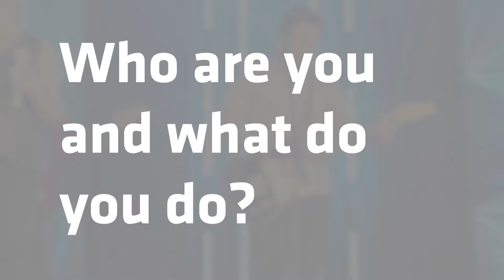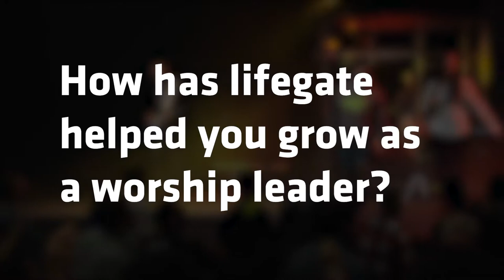Who is Josh Faz, Worship Leader | Lifegate Church in Hurst, TX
Get to Josh Faz a bit better Lifegate Church's Worship Leader.

Every Sunday Lifegate Church hosts a Sunday morning worship and message service at:

10.a.m

1550 Norwood dr. #300

Social